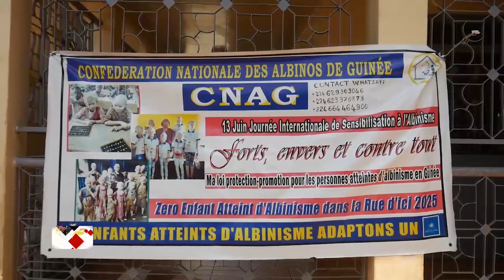Conakry Nouvelles AIDE aux ALBINOS